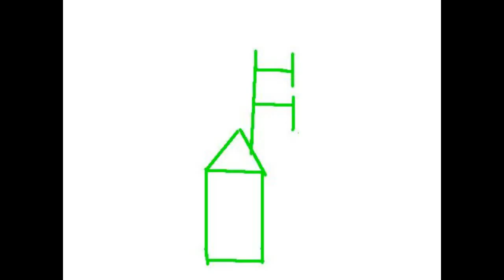12'' Rochelle My Magic Man Magic Mix